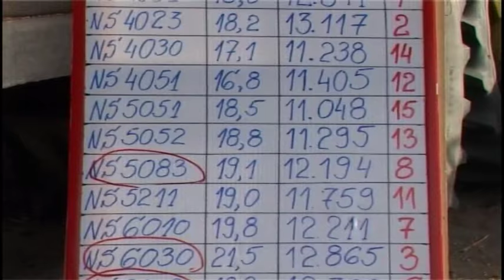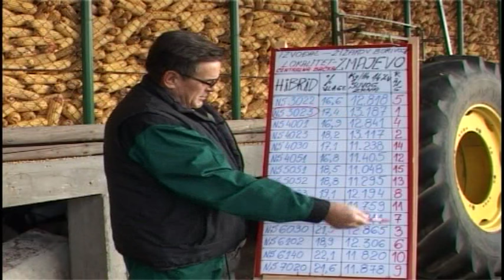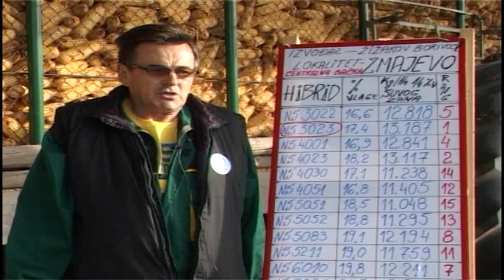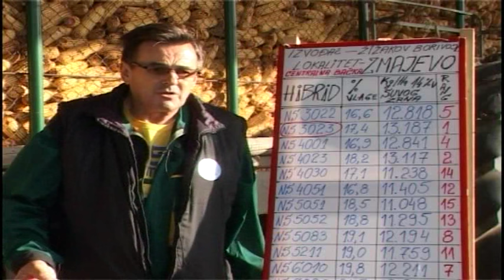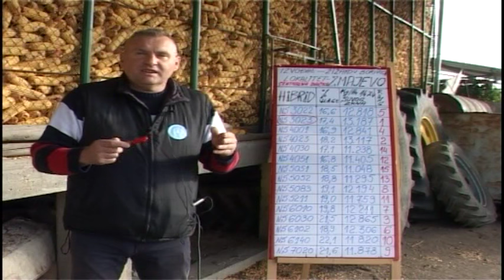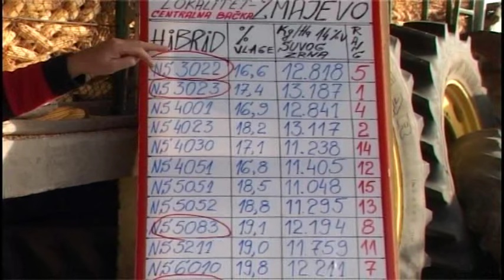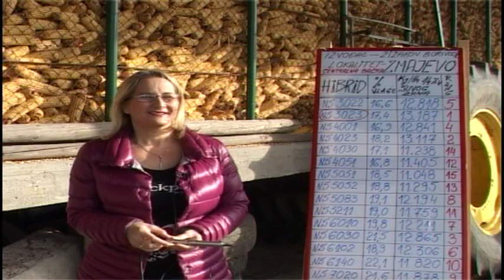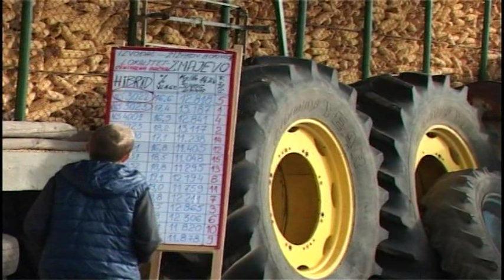REC ZEMLJORADNIKA ZZ ZIZAKOV ZMAJEVO